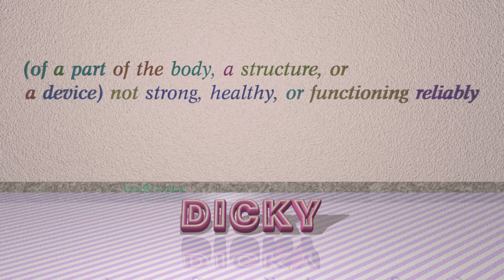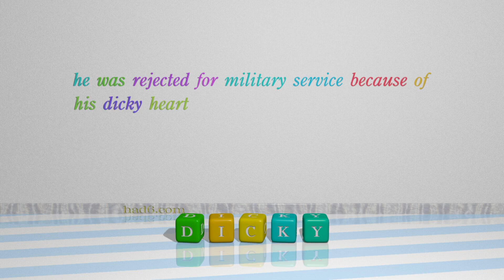frail - 7 adjectives which mean frail (sentence examples)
This video examines frail as an adjective. Here, 7 adjectives, which have meanings similar to that of frail in standard English, are introduced through sentence examples. These synonyms help you to remember the meanings of this group of words for improving your vocabulary.